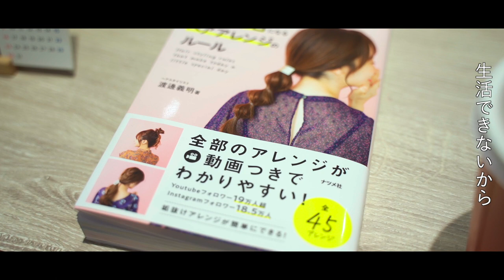WATANABE's Vlog【後編】| HAIRCAMP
BUMP表参道のプロデューサーであり
登録者19万人を超える
YouTubeチャンネルを運営する渡邊。

そんな彼が今、
「金融教育」をしている理由とは？
美容師の垣根を超えたその活動に迫る。